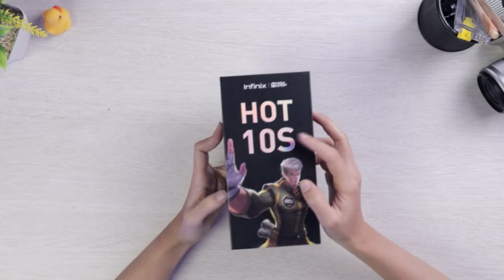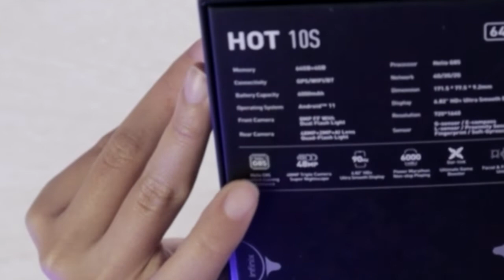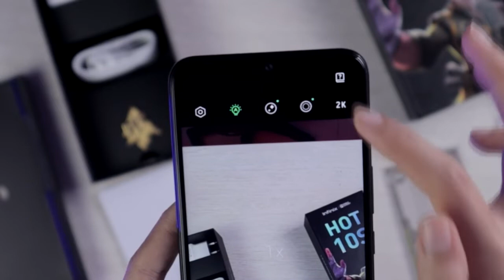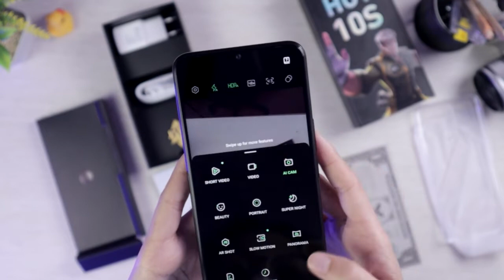UNBOXING INFINIX HOT 10 S INDONESIA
Hello guys kali ini kita unboxing produk terbaru dari infinix yaitu HOT 10 s.